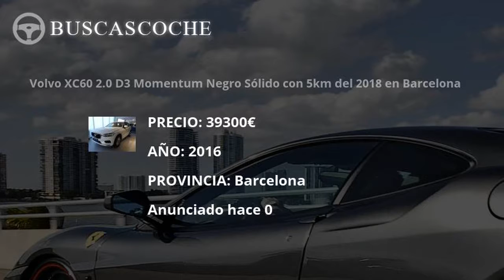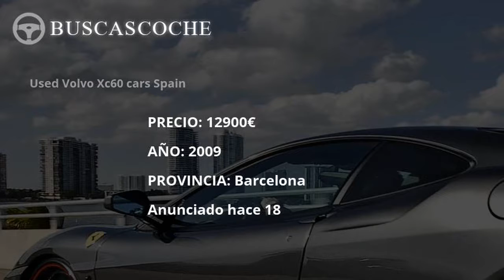Volvo Xc60 en Barcelona desde 6600€, mejores ofertas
Ultimos coches Volvo Xc60 usados en venta en la provincia de Barcelona, visita para verlos.